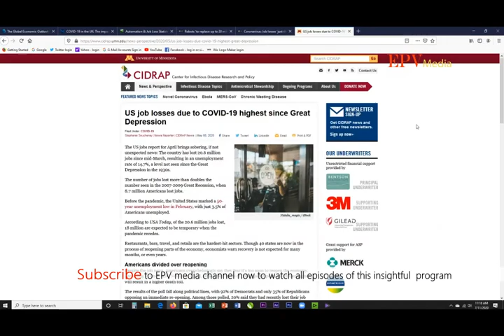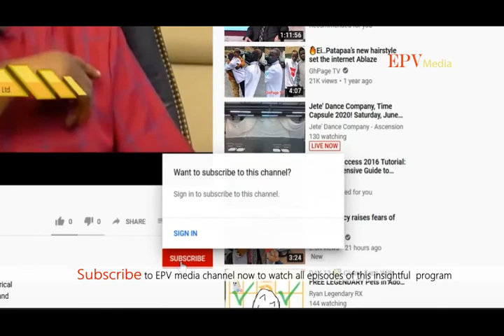Technical education job creation. From wielder to Ghana's biggest private transport business owner.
There is a big correlation between entrepreneurship, Vocational and Technical education job creation.  How an unrecognized auto-body wielder become Ghana’s biggest private transport business owner.This is a startup success story in Ghana about startup success factors, startup success strategy and what matters most in startup success.

2) For WONDERSHARE FILMORA (perpetual license) video editing software,

4) For WONDERSHARE PDF SOLUTIONS or ELEMENT document and word software (perpetual license):

5) For WONDERSHARE PIXCUT or PIXSTUDIO, A photo or image manipulating as well as a banner, flyer
        and graphic design software: